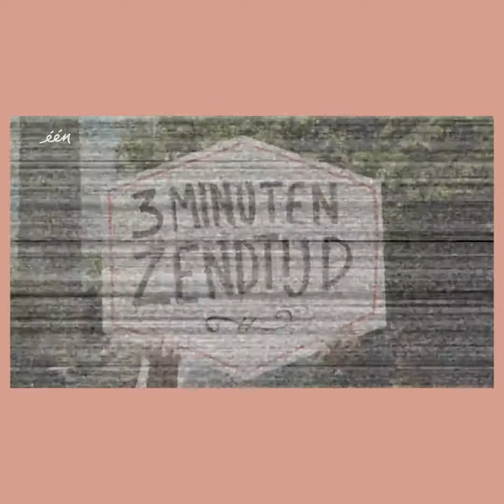Kom binnen bij OpenVRT!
Opdracht 'Digital Content & Journalism'.
Interview: Camille Pollie
Montage: Laura Augello